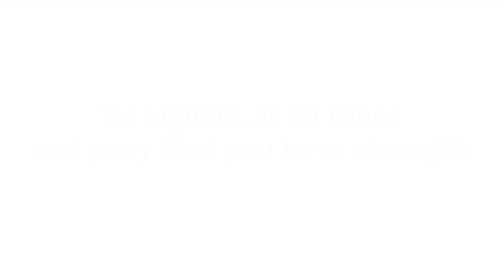Carmelite Retreat Online 2021: Week 1 [English Audio - Multilingual subtitles]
Advent Retreat 2021
“Childhood of the Soul: Awake the Dawn of Our Lives” — with St. Thérèse of the Child Jesus and Maria Montessori.

Video - Sunday, November 28, 2021

Animation by the Discalced Carmelite Friars of Paris and audio produced by the Discalced Carmelites of Austria.

The online retreat is offered by the Discalced Carmelite Friars of the Paris Province, in partnership with the praying heart of the Association La Petite École du Bon Pasteur (Little School of the Good Shepherd Association, France).